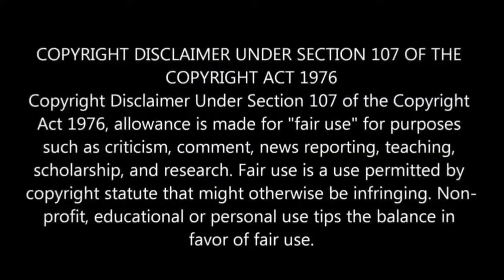Ready Or Not (2019) Movie Explain in odia ଭୟଙ୍କର କାହାଣୀ ଟିକେ ଭାବି କି ଦେଖିବେ ନହେଲେ ଏକା ଦେଖିବେ ନାହିଁ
କାହାଣୀ...
ନବ ବିବାହିତ ଦମ୍ପତି ଦୁଇଜଣ ଯେତେବେଳ ଶାଶୁ ଘରେ ପହଞ୍ଚିବେ ସେବେtତାଙ୍କୁ ଗୋଟେ ଖେଳ ଖେଳିବା କୁ ପଡ଼ିବା। ସେ ଖେଳ ରେ ଭୟଙ୍କର ମୃତ୍ୟୁ ଲୁଚି ରହିଛି। ଯେଉଁଟା ଆପଣ ଦେଖିଲେ ଡରି ଯିବେ

Well come to LUCKY LENKA REVIEWS the ODIA REVIEW channel of odisha .

ଦୟାକରି ମୋର ୟୁଟୁବ ଚେନାଲ କୁ ଦେଖନ୍ତୁ ଅଉ ମତାମତ ଦିଅନ୍ତୁ

Join me on Teligram
For New Movies & Web series 👇

All Credit goes to Respective owners of Copyright Disclaimer under section 107 of the copyright Act1976,allowance is made for "fair use" for purpose such as criticism,comment,news reporting,teaching,scholarship,and research.Fair use is a use permitted by copyright statute that might otherwise be infringing.Non-profit,educationl or personal use tips the balance in favor of fair use.